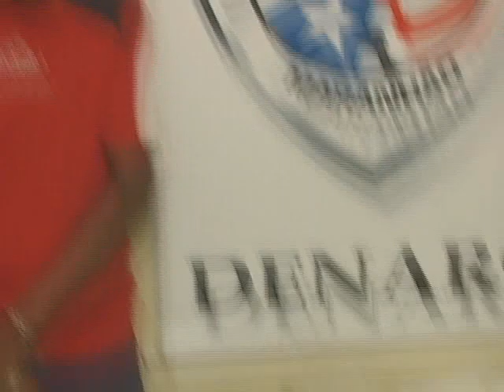PRISAO TRAFICANTE AS VIANA 130510 slz